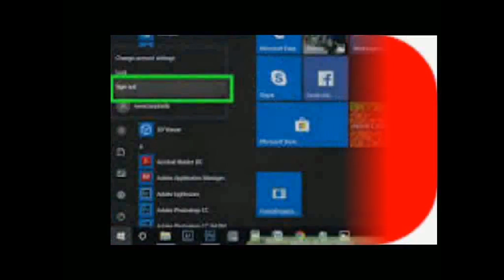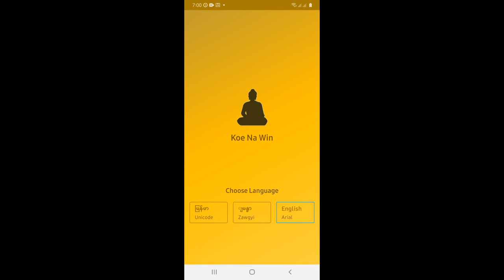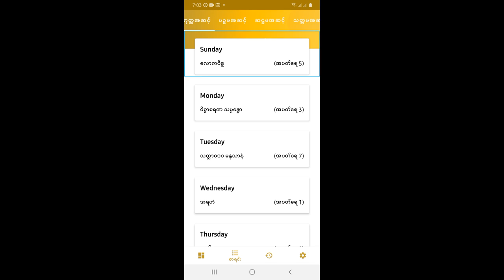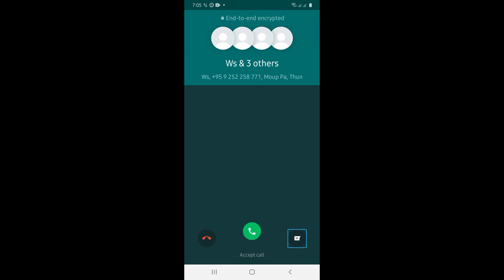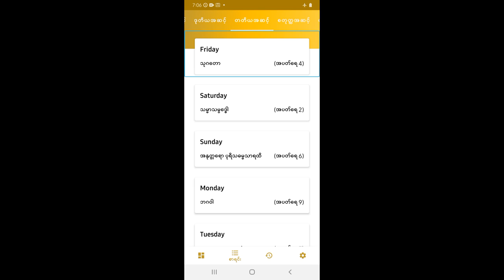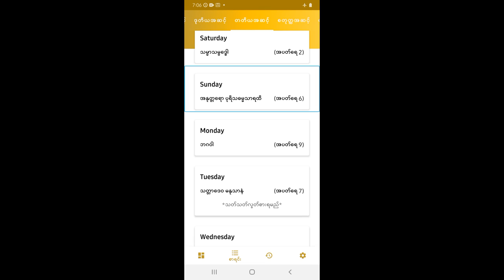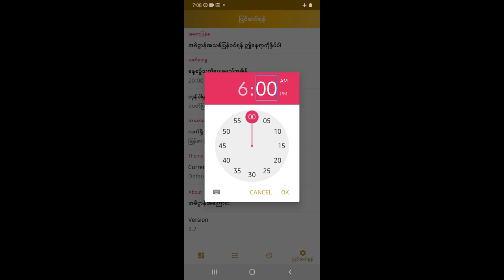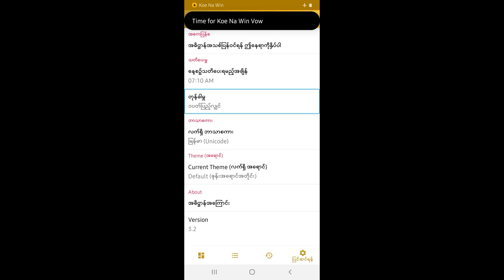ကိုးနဝင်း အဓိဋ္ဌာန္ဝင်ရန်အသုံးပြုနိုင်သော Android app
App ကိုရယူရန်အောက်ပါလင့်ကိုနှိပ်ပါ